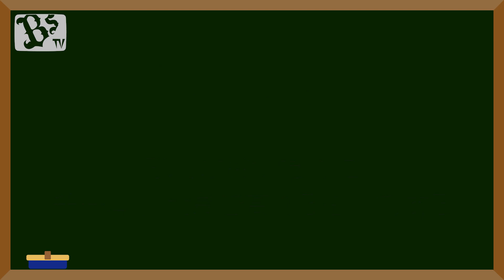円陣 9月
試合前に行われる円陣。9月の模様をまとめてお届け！